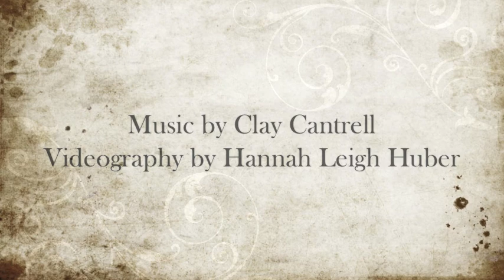Roy Blount Jr. Presented by the River City Writers Series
Series Director: Cary Holladay
Presented by the University of Memphis Creative Writing Program

University of Memphis Creative Writing Program
University of Memphis Creative Writing Club
University of Memphis English Department
The Hohenberg Foundation
The Student Events Allocation

Special Thanks to The Fellowship of Southern Writers and The Moss Chair of Excellence

Videography by Hannah Leigh Huber